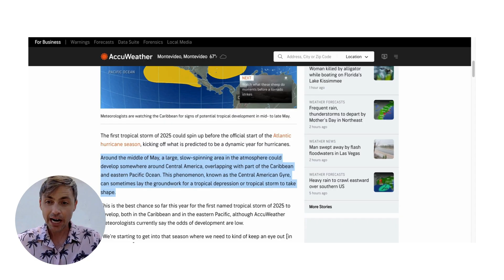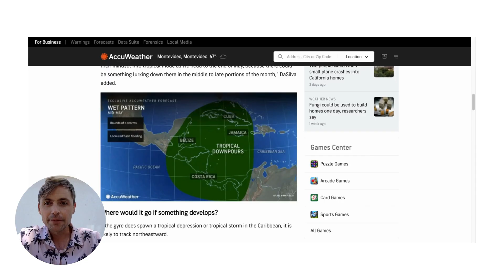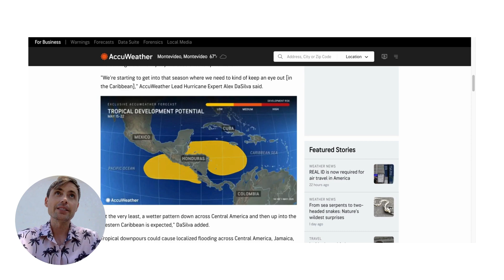Early Signs of Tropical Trouble Developing?!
👀 A potential system may try to develop near Central America in the coming days. While it's still very early, now’s a great time to start thinking about hurricane prep—especially if you live in the Caribbean. In this video, I share weather insights and practical tips to help you stay ready as we approach the 2025 Atlantic Hurricane Season. 🌴🌊

***MAY 13: As an update: The NHC is still not flagging the area mentioned in this video for possible development. (Good news!!) I'll keep you posted on everything.

🌀 Stay safe, stay informed, and let’s get prepared together.
noaa.gov/hurricane-prep

Power Bank
Box of Batteries
Weather Radio
First Aid Kit